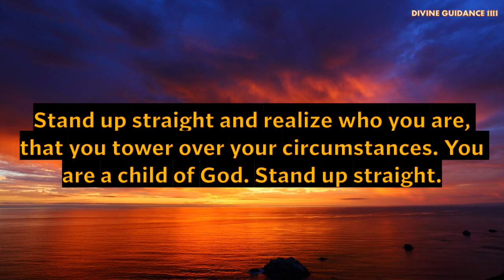1 Minute To Start Your Day Right! MORNING MOTIVATION and Positivity! Positive Thought for Day 84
Brief Introduction Of This Video 👇
30 seconds can change the way you think and this will impact your whole day.

🦋THE SECRET

4 Minutes To Start Your Day Right! MORNING MOTIVATION and Positivity!
THE POWER OF POSITIVITY - Best Motivational Video For Positive Thinking
The Power of positive Thinking Hindi Book Summary | How to Overcome Negativity & Think Positive.
Realistic Positive Thinking - By Sandeep Maheshwari I Hindi I Attitude is Everything
15 AFFIRMATIONS FOR POSITIVE THINKING, CONFIDENCE AND SUCCESS in Hindi | Daily Morning Affirmations
30 Days Affirmations for Positive Thinking, Health, Success, Self Love before Sleeping | Hindi Video
Affirmations For Positive Thinking | Release Negative Thoughts | Positive Affirmations | Manifest
Get your cute message from angel. Say these affirmations right now!! See what happens🦋 An expected blessing is coming. Universe message for you . Universe message |
Universe has a message for you. You were meant to see this. Very powerful message. This message for whoever needs it. This message is from 'the secret'. Message from Universe. Universe will shock you today🌟 Universe message💌 loa Law Of Attraction. Universe message 11:11 Blessings you will get a miracle Believe it's signradiatepositivity1111🧚. ANGELS Have a Message for you. It's a sign | If You see this its for you The secret| LOA | . Universe message. This is a sign Believe💫 god blessings 🦋11:11 Universe Message For You . This is the proof you were asking for Telepathy in Hindi - टेलीपैथी कैसे करें | How to Send A Mental Message or TELEPATHIC Message. Universe Message For You 🦋 Manifest Anything You Desire 🤗